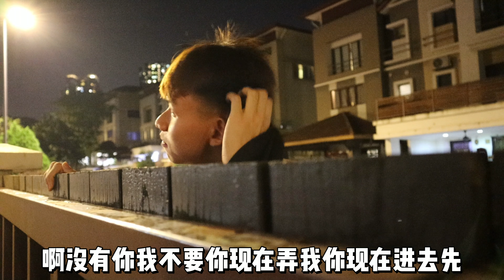【生活】生日庆祝必须配鸡蛋！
躲猫猫游戏正式开始！
然后MC其实很难做 除非你很厉害talk shit！
带着愉快的心情看！

📍Facebook: Inpik Lewis 英比路易斯

自己的影片就必须介绍自己的品牌啦🤣
AWii天然乳胶枕：
马来西亚唯一拥有7年保家的枕头~
AWii Website 要来咯！各位